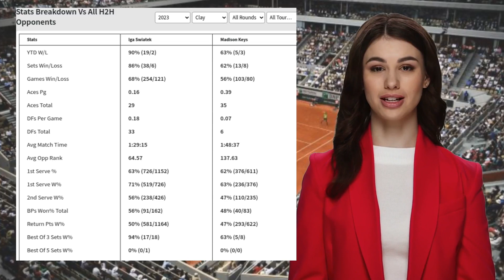SWIATEK VS KEYS PREDICTION H2H | MUTUA MADRID OPEN SEMIFINALS TENNIS PREDICTIONS TODAY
Swiatek VS Keys  Prediction H2H at Mutua Madrid Open Semifinals